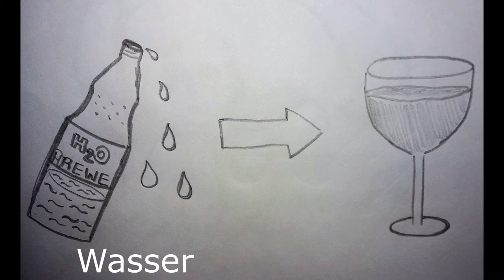Boss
Hits für Kids - The Boss